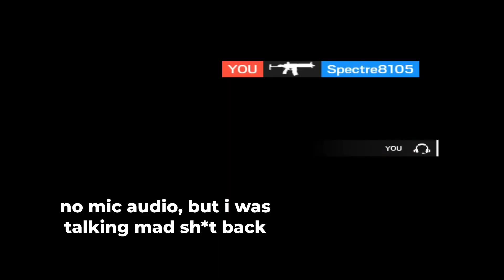TRIPLE C4 IN RAINBOW SIX SIEGE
Socials -

Consider donating to my Twitch!